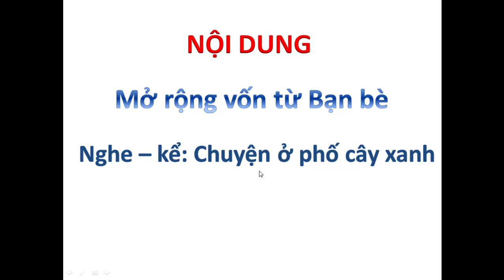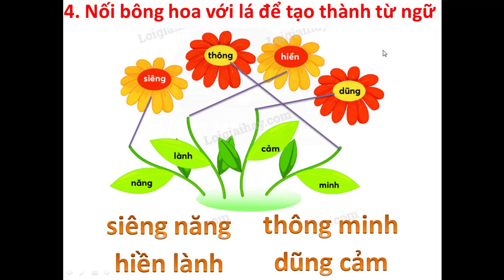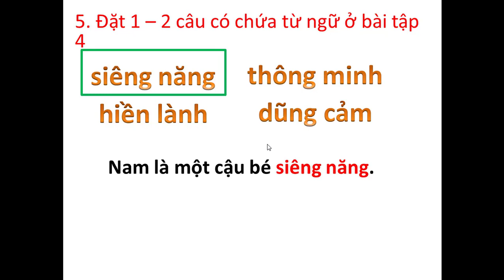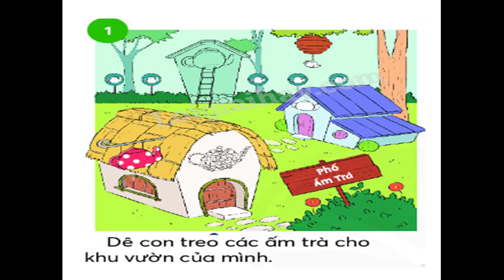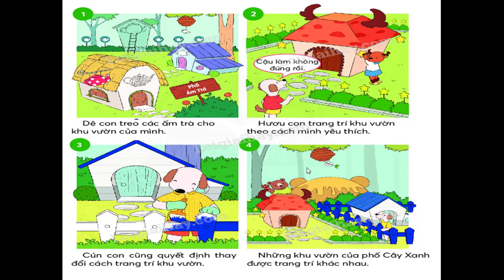K2 | Tiếng Việt | Bài: Cô gió (tiết 2) | Tuần 4 | HTK | Q.10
phongchongcovid-19